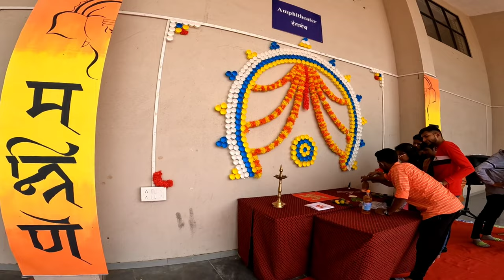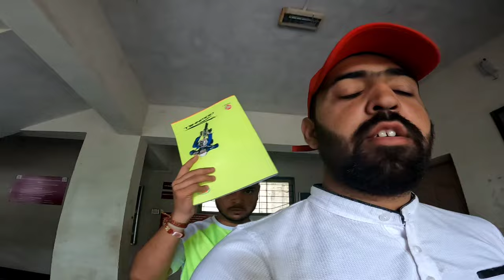My college vlog | Ganesh chaturthi | Gcoeara | hot weather